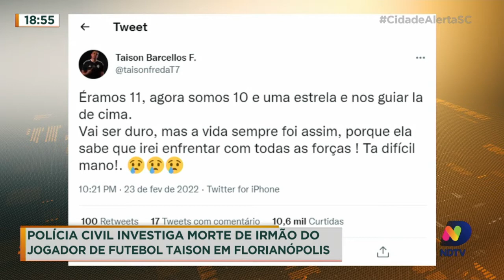Polícia investiga morte de irmão do jogador Taison, na Capital.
Confira a atualização desse crime com entrevista da delegada responsável do caso.